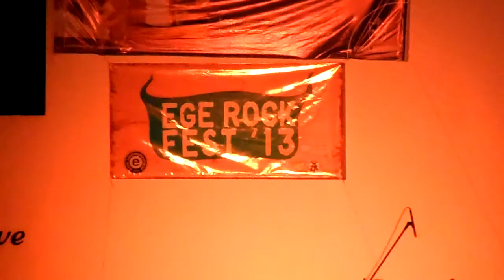Rampage @ Ege Rock Fest 2013 - 07 Mayıs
Ege Üniversitesi Bahar Şenlikleri kapsamında yapılan "Ege Rock Fest 2013"te ilk gün Rampage de sahne aldı..